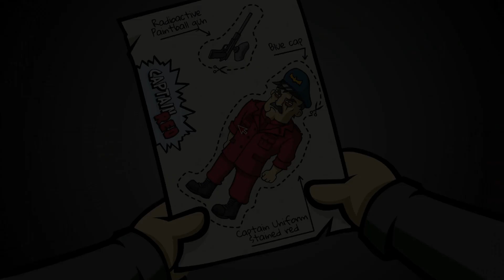Randals Monday #24 - ALAN!!!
Es geht weiter auf Guppelino! Nach der Zwangspause beehren wir euch in alter Manier mit einem neuen Spiel. Lasst euch in die verrückte Welt der Nerds entführen und erlebt mit Randal einen chaotischen, immer wiederkehrenden, Montag.